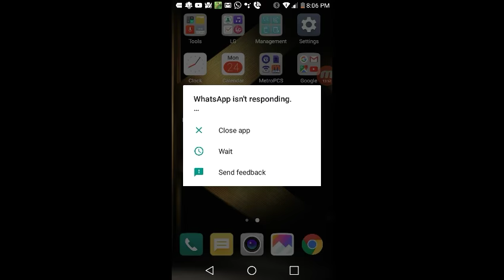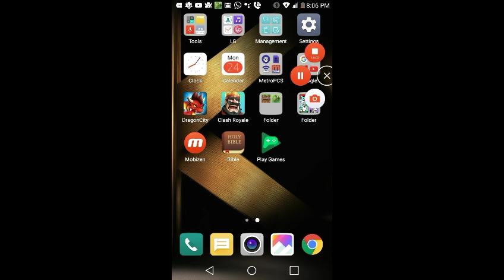Vida com mods ep 3